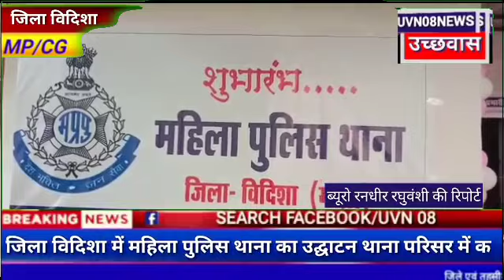जिला विदिशा में महिला पुलिस थाना का उद्घाटन थाना परिसर में किया